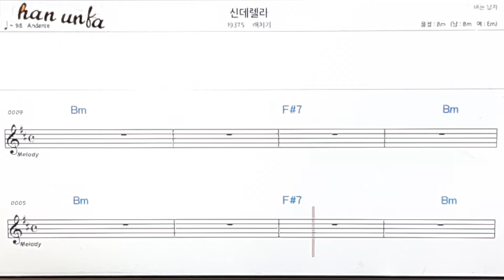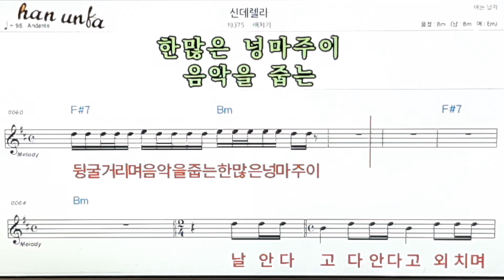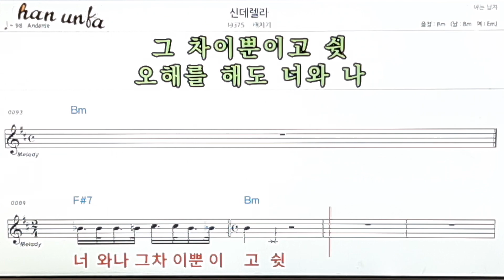신데렐라/배치기👍노래 반주, 코드 악보,가라오케💋Karaoke*Sheet Music*Chord*MR